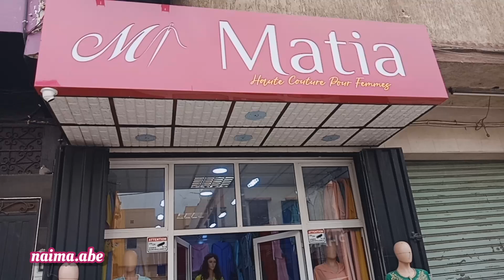جديد الجليلبات ابتداء من 300درهم 😍 لوينات صيفية💥 Mr.Matia